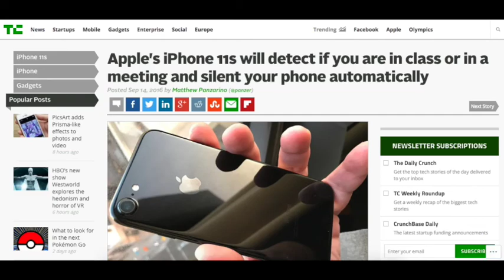What is Human-Computer Interaction (HCI)? Group F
As part of the induction week of the MSc programme in Human-Computer Interaction (HCI) at UCLIC, the new students worked in groups to make digital stories, to explain what HCI is to young adults (aged 13-16yrs).